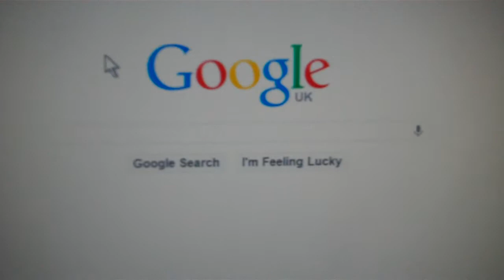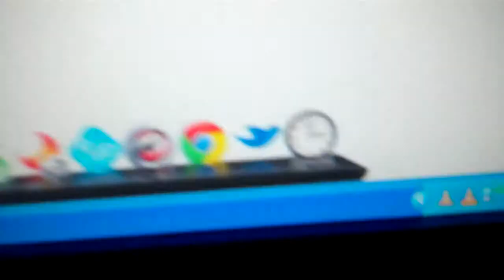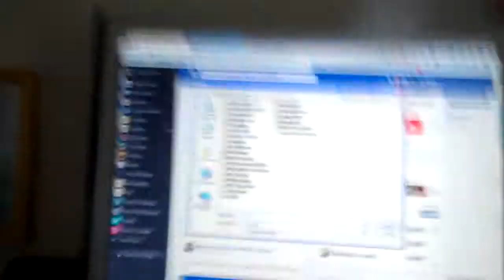Vlog 33 Nice to Vlog You